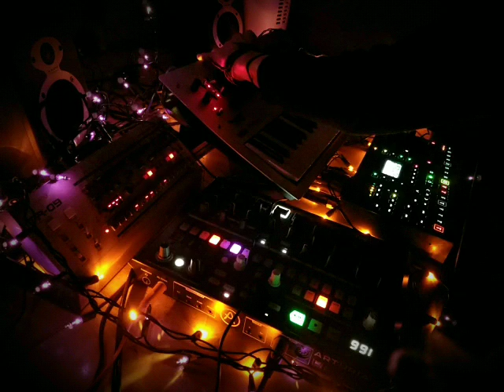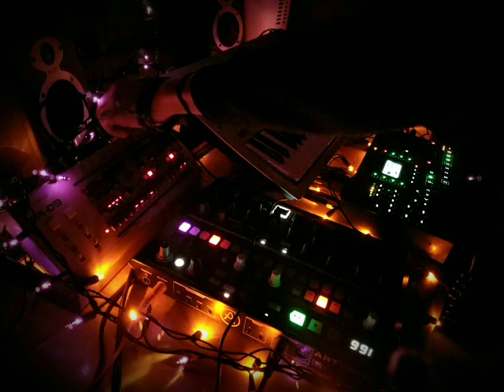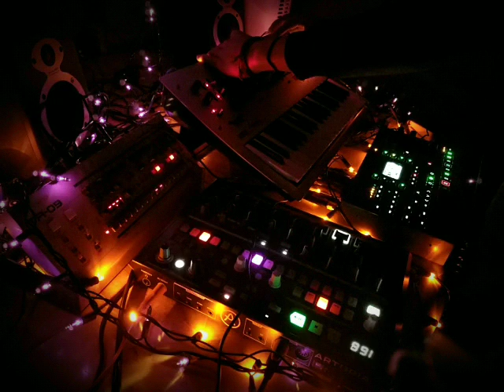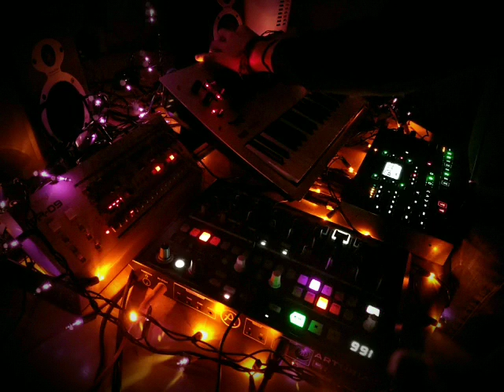Freddy Unreal - Live set Dec 2019 w/ Korg Minilogue, Drumbrute Impact, Octrack MK2, and Roland TR09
Fun live set i put together last year and never uploaded. Phone input recorded so no master mix 😕

Gear:
Korg Minilogue
Arturia Drumbrute Impact
Elektron Octatrack MK2
Roland Tr-09